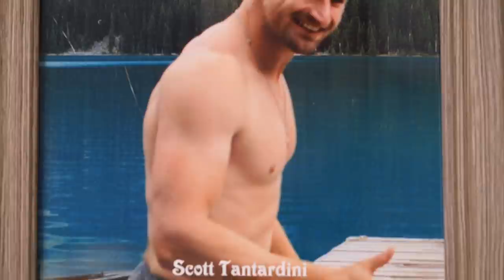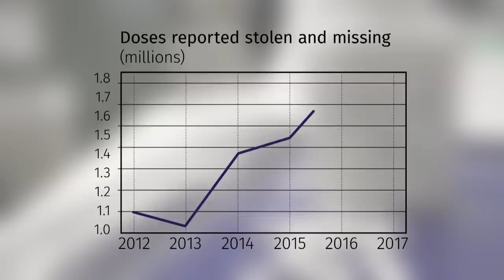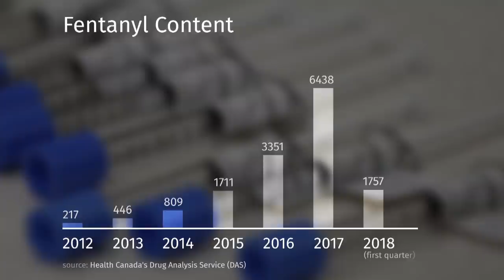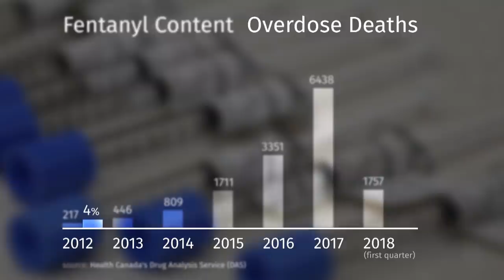When pharmacies stop thefts, illegal drug use increases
The flip side of pharmacies stopping thefts of drugs is that illegal drug use increases. Experts say that's what's happened in B.C. and could also happen in Ottawa, as people who have been on opioid painkillers for years and are now being cut off.